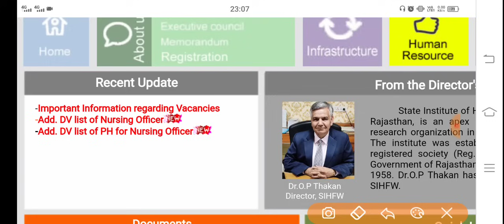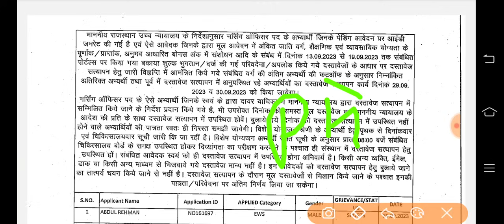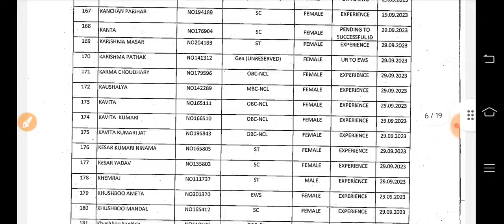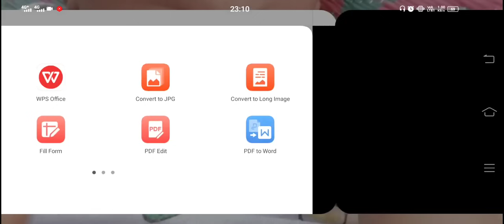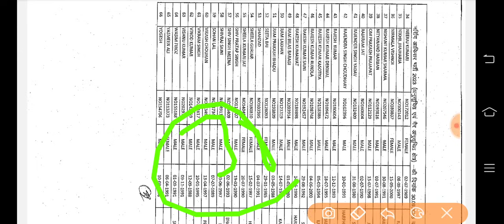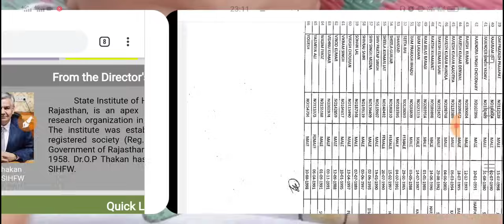नर्सिंग ऑफिसर भर्ती 2023/ पेंडिग /परिवेदना वेरिफिकेशन लिस्ट जारी /जमकर बदली कैटेगरी 602 की सूची जारी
नर्सिंग ऑफिसर पेंडिग तथा परिवेदना वेरिफिकेशन लिस्ट जारी

RNS Education News -हमारे सोशल मीडिया प्लेटफार्म 👇
ऑफिसियल वेबसाइट लिंक 👇

ट्वीटर 👇 Twitter